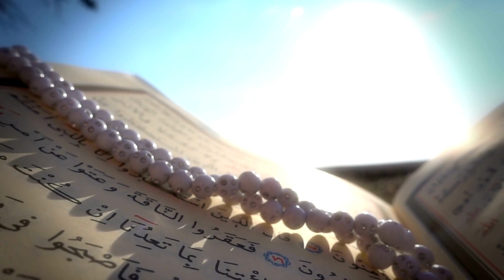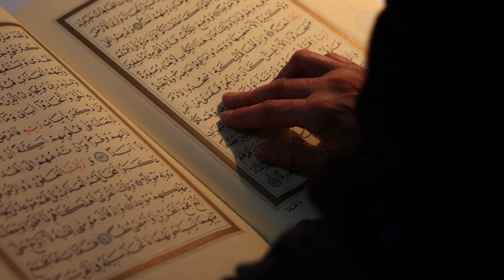Sabar Yaqeen aur Allah par Bharosa | Muhammad Ali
mohammad ali
muhammad ali
Dar Aur Khauf Se Nikal Jao
don't lose hope Allah is always with you
Do not lose your hope
Trust On ALLAH
Inspirational Video
Never Ever Give Up.
Muhammad Ali Emotional bayan
muhammad ali speaks
muhammad ali youthclub
youthclub muhammad ali
videos
explore
youtube explore
islamic video
youth club
youth club tuaha ibn jalil
youth club raja zia ul haq
youth club sahil adeem
youth club funny moments
youth club inspired series
youth club bayan
youth club about engineer muhammad ali mirza
youth club status
youth club videos
Latest Heart Touching Bayan
Azmaish
Miracle story
losing hope in islam
fear and hope in islam
hope islamic channel
ma podcast
having hope in islam
lost hope in life islam
Miracle prayer
Tahajjud miracle
Astagfirullah
shirk
tuaha ibn jalil
tuaha jalil
tuaha ibn jalil emotional lecture
allah se muhabbat
islamic status
islamic videos
islamic video
islamic status
Nouman Ali Khan
Arabic
Quran
Islam
Bayyinah
Bayyinah TV
Bayyinah Institute
don't listen to the shaytan
shaytan
shaitan
satan
MohammadAli
nafs
How To Control Your Nafs
How To Control Your Mind
How To Control Your Emotions & Thoughts
Dr Israr Ahmed Life Changing Clip
Control Your Nafs
iman
mazboot iman
apna iman mazboot karne ka tarika
iman mazboot karne ka tarika
imaan kaise majboot kare
shirk kya hai
shirk ki iqsam by dr israr ahmed
shirk in islam
Molana Tariq Jameel Latest Bayan
Mohammadali
Youthclub
Dr. Israr Ahmad
islam
islamic status
islamic video status
whatsapp status
videos
explore
youtube explore
islamic video
youth club
themercifulservant
The Daily Reminder
Islamnet
Islamic
Videos
religion
lectures
miracles
daily reminders
Islam
Bayyinah
Bayyinah TV
Bayyinah Institute
Islamic
Education
Muslim
muslim
sadness
mohammadali
themapodcast
youthclub
umeed
youth club bayan
youth club status
youth club videos